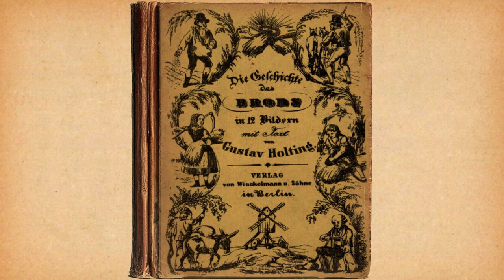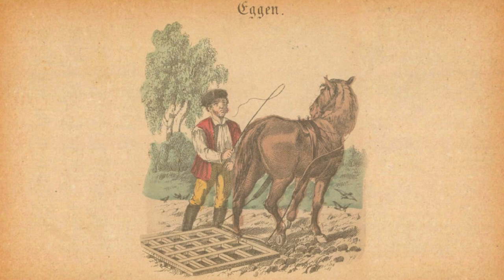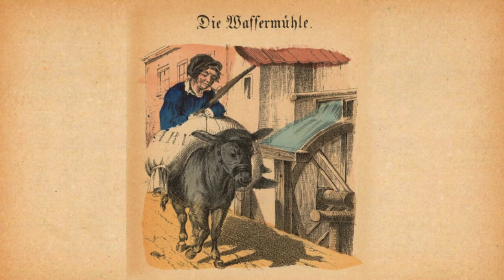Die Geschichte des Brots in 12 Bildern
Die Geschichte des Brots (Brods) in 12 Bildern mit Text von Gustav Holting ist 1832 erschienen und beschreibt die Entstehung des Brotes vom Sähen übers Ernten des Korns bis zum Backen in kurzen Reimen.
Text:
Die Geschichte des Brods in 12 Bildern

Hoch auf dem belad'nen Wagen
Liegt der Aerntekranz
Und nach arbeitsvollen Tagen
Folgt nun Sang und Tanz.

Der Dünger wird auf's Feld gebracht,
Damit er dieses fruchtbar macht,
Und so ist's ein geringes Gut,
Das uns die größten Dienste thut.

Drauf ist es nun des Pflügers Sache,
Daß er das Erdreich locker mache,
Beschwerlich ist für Mensch u. Vieh
Die Arbeit, und macht viel Müh'.

Der Sämann mit geübter Hand
Streut dann den Saamen auf das Land-
Mög' ihm der Himmel günstig sein,
Durch reiche Ernte ihn erfreu'n.

Dann zieht man in die Kreuz und Quer
Die scharfe Egge hin und her,
Um so den Saamen zu bedecken
Und vor den Vögeln zu verstecken.

Ist nun zu Gottes Preis und Ehr'
Die Frucht gereift, die Aehre schwer,
Dann kommt der Schnitter um zu mähen,
Und bald sieht man die Garben stehen.

Um nun den lieben Gottesseegen
Vor Sturm zu wahren und vor Regen,
Baut man die großen Schober auf,
Und macht von Stroh ein dach darauf.

Klipp und klapp mit munteren Schlag,
Schallt es schon am frühen Tag,
Der Drescher seinen Flegel schwingt,
Die Körner aus der Aehre bringt.

Zur Mühle fährt der Bauersmann,
Die vollen, schweren Säcke dann.
Hier werden die Flügel vom Wind getrieben
Und drinnen die Körner zu Mehl zerrieben.

Doch könnt Ihr auch andere Mühlen seh'n
Wo sich die Räder durch Wasser dreh'n
Sehr klüglich hat dies der Mensch erdacht
Was seinem Verstande Ehre macht.

Der Bäcker nimmt das mehl in's Haus,
Und bäckt im Ofen Brod daraus,
Und nun wird es für Groß und klein
Ein Mittel wider Hunger sein.

Beim Brode, das sein fleiß gewann
Sitzt hier zuletzt der Bauersmann.
Er ißt davon, in guter Ruh',
Und trinkt ein Gläschen Bier dazu.